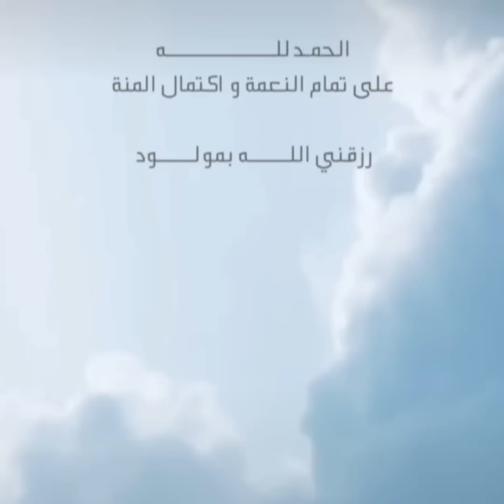ولاده هنادي الكندري للمره السادسه وشاهدو فخامه منزلها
هنادي الكندري
ولاده هنادي الكندري
محمد الحداد
هنادي الكندري ومحمد الحداد
هنادي الكندري ام للمره السادسه
اخبار النجوم
اطلالات هنادي الكندري
مسلسل كيد الحريم
مسرحيه زيتورا